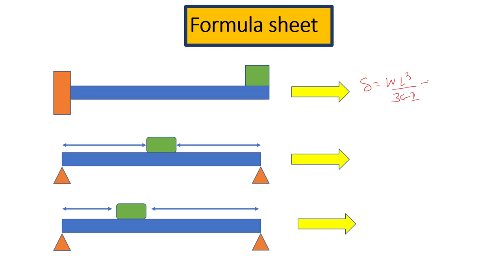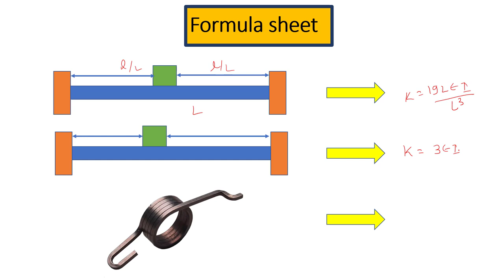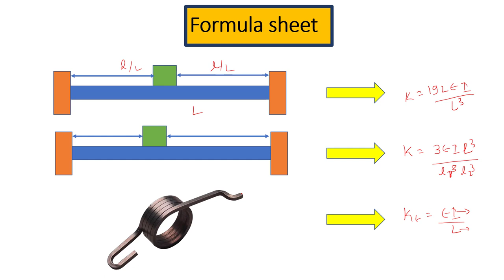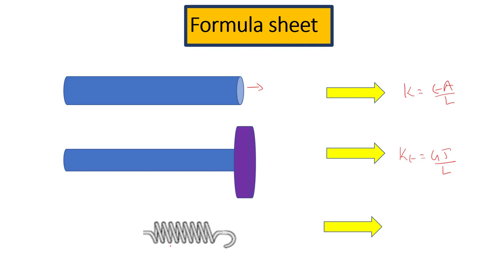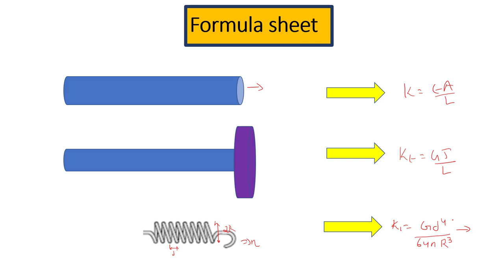Longitudinal , transverse and torsional vibration Part 3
Formula sheet for stiffness of continuous systems like beam, rod , spring .